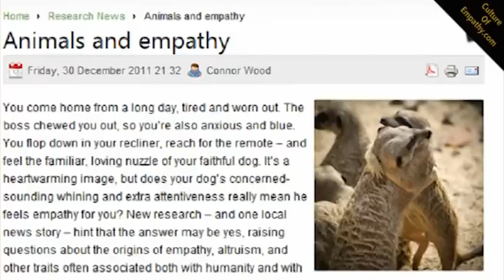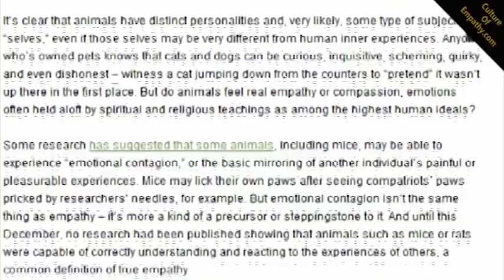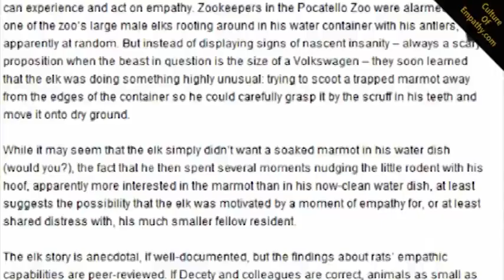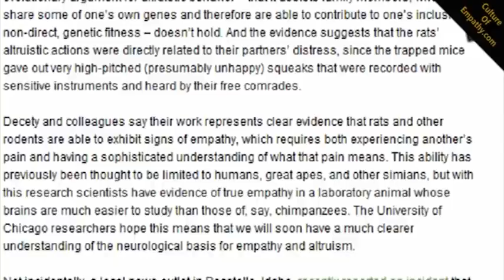Edwin Rutsch & Connor Wood: Dialogs on Building a Culture of Empathy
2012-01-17 - Edwin Rutsch & Connor Wood: Dialogs on Building a Culture of Empathy

The Center for Building a Culture of Empathy - A portal for empathy and compassion related resources; art, articles, definitions, conferences, experts, history, interviews, newsletter, science, videos, etc. For more on empathy visit our website. This is part of a larger documentary project by Edwin Rutsch on the nature of empathy. We hope you'll connect and get involved in Building a Culture of Empathy.